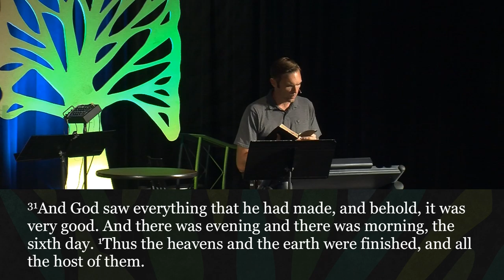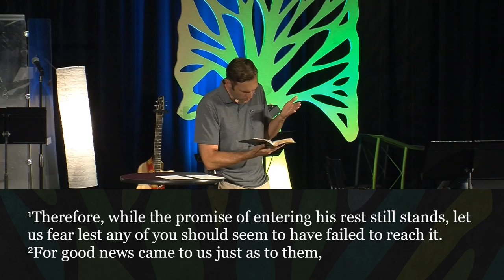09/18/16 - Beginnings: The Rest of God